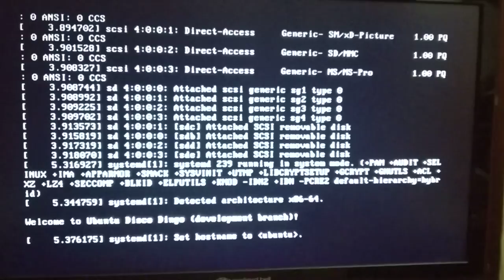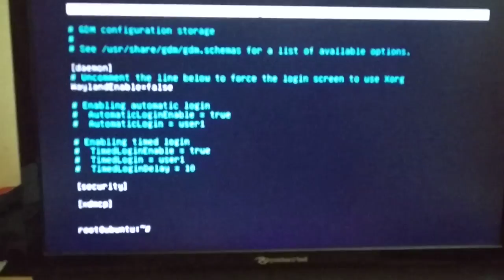Ubuntu: schermo nero con driver NVIDIA? Ecco come risolvere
Hai installato Ubuntu e a dopo aver installato i driver NVIDIA hai ottenuto una schermata nera subito dopo il caricamento di GRUB? Scopriamo come risolvere.